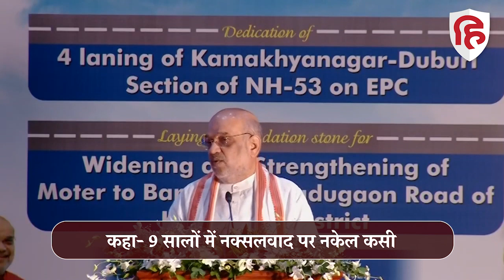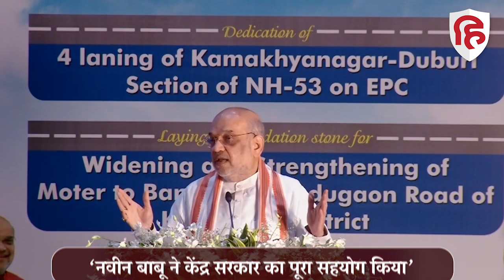Amit Shah Odisha Visit: ओडिशा में Naxal पर बोले अमित शाह, CM Naveen Patnaik की भी की तारीफ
केंद्रीय गृह मंत्री अमित शाह इस समय ओडिशा के दौरे पर है। शनिवार को  शाह ने भुवनेश्वर में एक राष्ट्रीय राजमार्ग परियोजना की शुरुआत की..उन्होने राज्य सचिवालय में वामपंथी उग्रवाद और आपदा प्रबंधन पर आयोजित बैठकों में भी हिस्सा लिया।